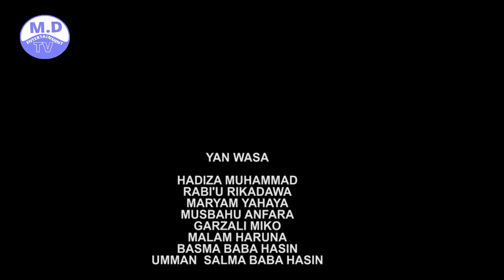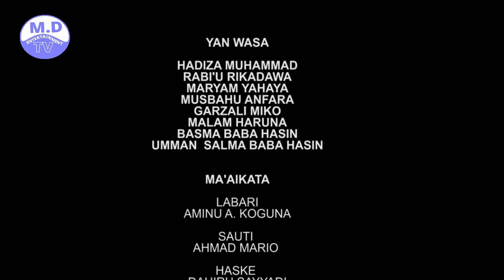RABIA,TU 3&4 LATEST HAUSA FILM